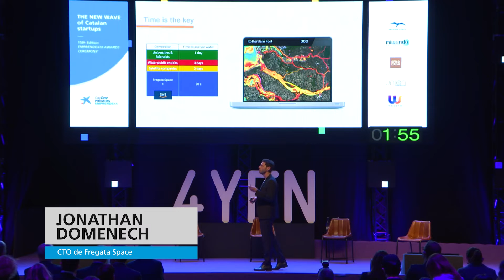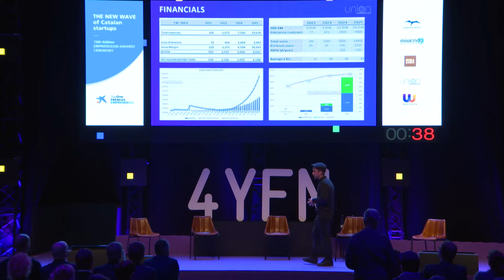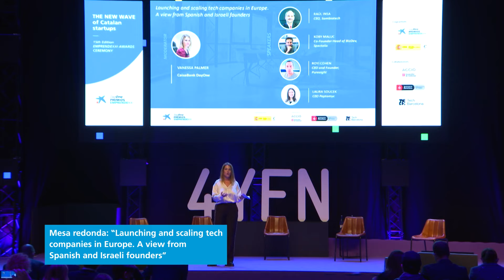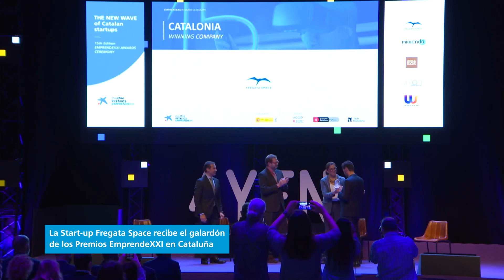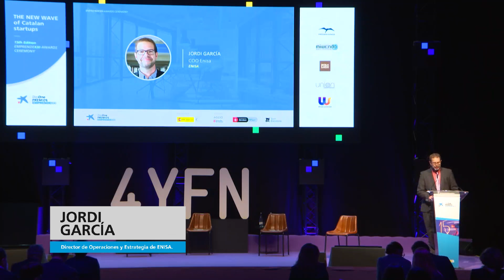Resumen DayOne Innovation Summit Cataluña | 15ª edición Premios EmprendeXXI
Durante esta 15ª edición de los Premios EmprendeXXI, han tenido lugar 19 DayOne Innovation Summits Territoriales y 6 de Retos, cada uno centrado en un desafío planteado a solventar por las diferentes empresas que participan en esta edición.

Revive el DayOne Innovation Summit Cataluña, en este video resumen del evento.